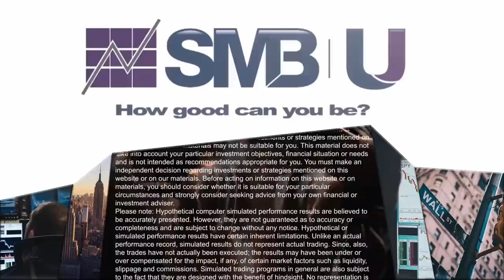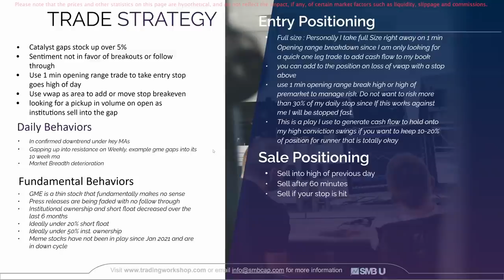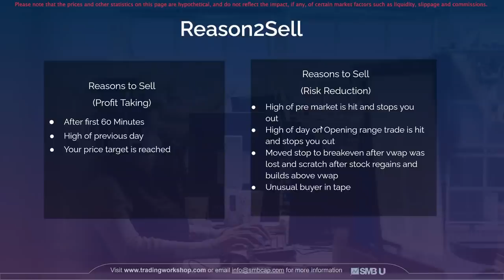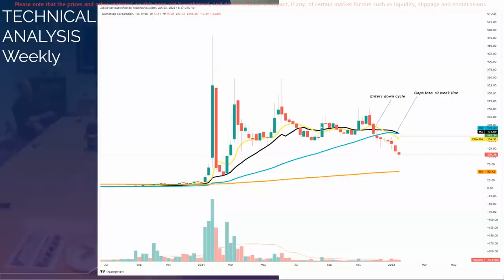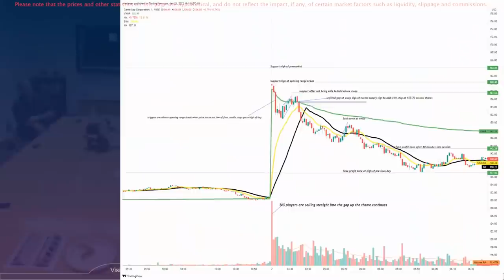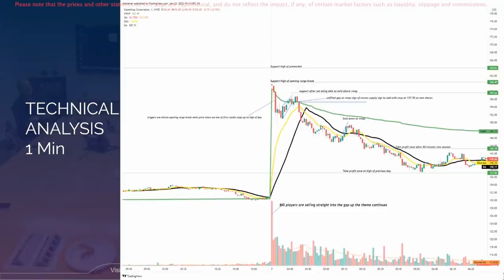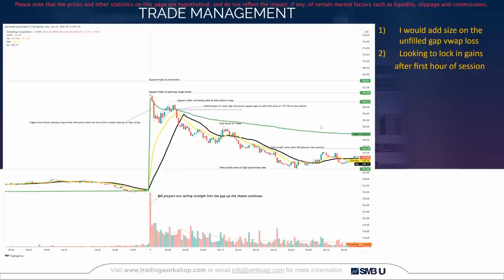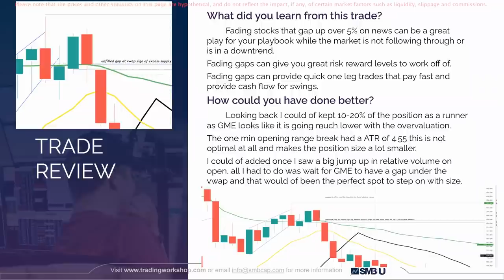A profitable trade setup for a very weak market